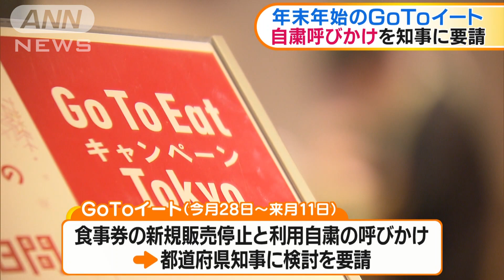GoToイート 年末年始の“自粛”呼びかけを要請(2020年12月17日)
西村経済再生担当大臣はGoToイートについて、年末年始の利用自粛の呼び掛けなどを検討するよう都道府県の知事に強く求める考えを示しました。

　西村経済再生担当大臣：「（GoToイートの）利用自粛の呼び掛けを国として改めて検討を強く要請する」
　GoToイートについて、西村大臣が都道府県の知事に要請するのは28日から来月11日までの「食事券の新規販売の停止」と「食事券やポイント利用の自粛の呼び掛け」の検討です。GoToイベントとGoTo商店街については今月28日から来月11日まで、都道府県と調整したうえで国の判断として全国一斉に新規販売を一時停止します。また、西村大臣は菅総理大臣が8人程度で会食した問題で、5人以上でも対策をしていれば問題ないのかを問われ、こう答えました。